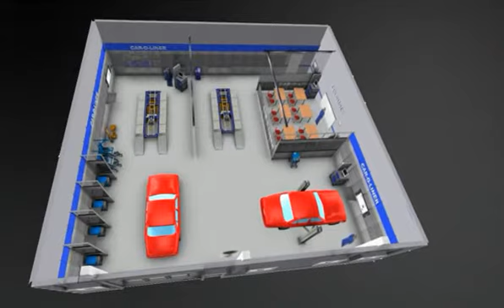Car-O-Liner - About Car-O-Liner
For Excellence in Collision Repair choose Car-O-Liner